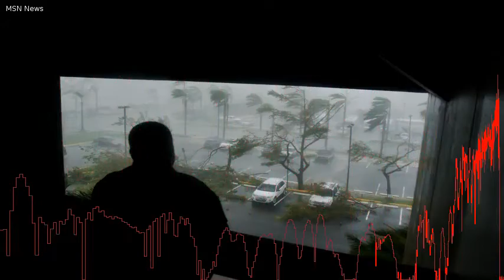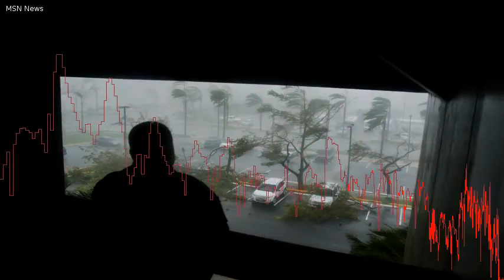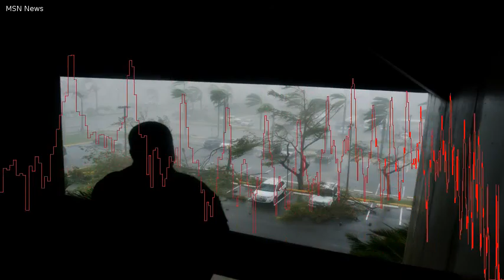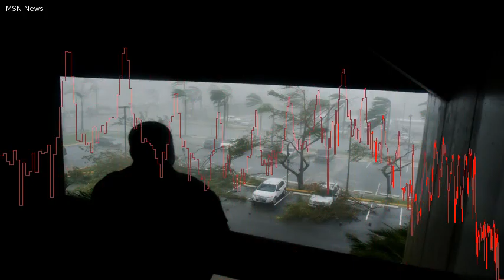Hurricane Maria hammers Puerto Rico with force not seen in modern history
Hurricane Maria in photos SAN JUAN, Puerto Rico  Hurricane Maria roared ashore on Puerto Rico on Wednesday as the strongest storm to strike the island in more than 80 years while panicked residents fled to high ground and huddled in shelters hoping to withstand powerhouse winds that have already left death and devastation across the Caribbean. Subscribe to the Post Most newsletter: Todays most popular stories on The Washington PostOn the forecast track, [Maria] would be the most destructive hurricane in Puerto Rico history,tweeted Eric Blake, a forecaster at the Hurricane Center. The storm slammed ashore near Yabucoa, Puerto Rico at 6:15 a. m.  as a Category 4 hurricane with 155 mph winds  the first Category 4 storm to directly strike the island since 1932.  By early morning, it was swirling across eastern Puerto Rico.